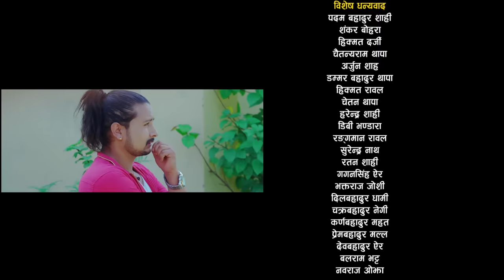New Deuda Song 2075/2018 | Birhaspati Tara - Prakash Thapa & Tika Pun | Tek Bista & Himani Dhungal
New Nepali Song Video 2018/2075 "Birhaspati Tara" By Prakash Thapa & Tika Pun only on Music Nepal official YouTube channel.

Right for this video is provided by Khaptad Digital Music Centre Pvt.Ltd.

Nepali Deuda Song - Birhaspati Tara
➤ Singer – Prakash Thapa & Tika Pun
➤ Lyrics – Rajendra Shaha BP
➤ Artists – Tek Bista & Himani Dhungal
➤ Editor –  Prabin Reshmi Magar
➤ Camera – Harish Mahara